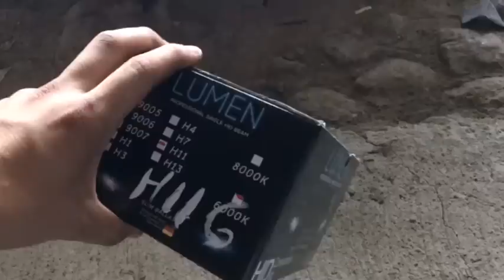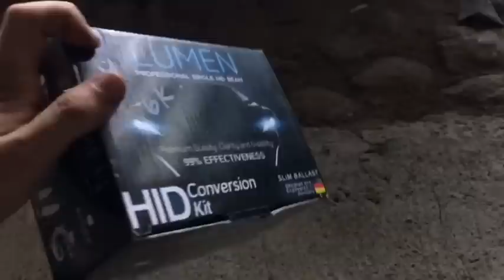COMO INSTALAR KIT DE LUZ XENON